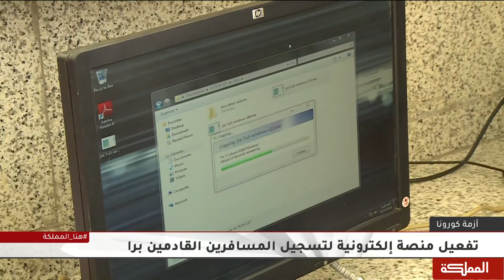تفعيل منصة إلكترونية لتسجيل المسافرين القادمين برا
مقابلة مستشار وزير النقل لشؤون النقل البري طارق عبيدات

هنا_المملكة